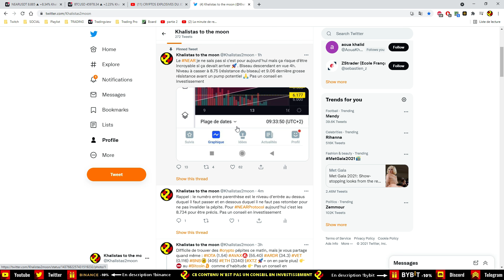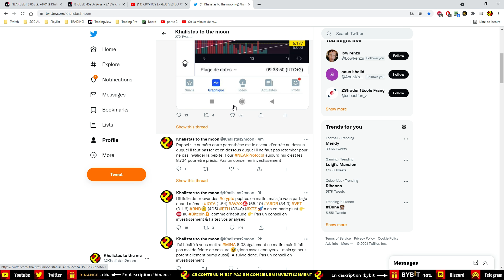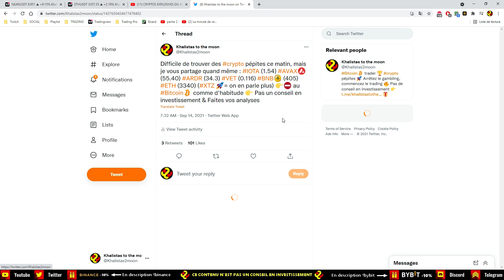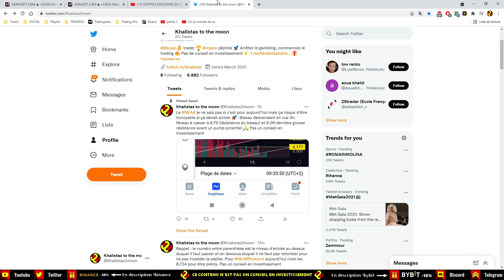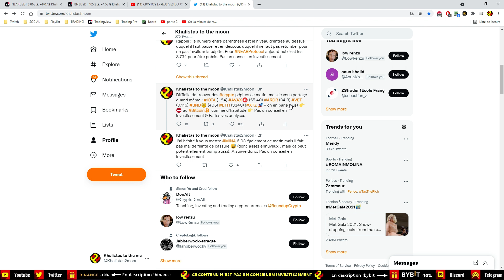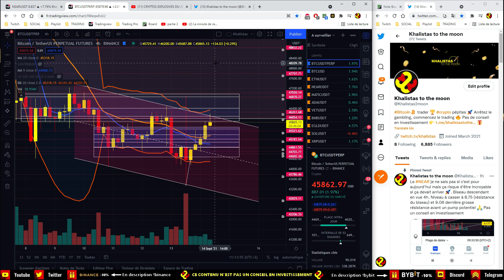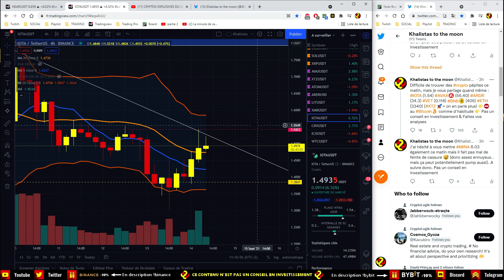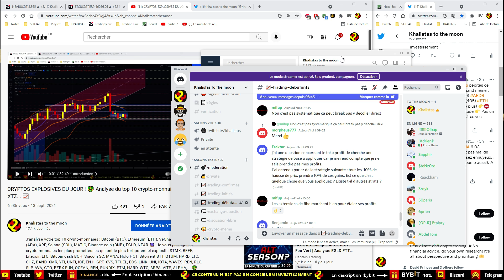CRYPTOS TRÈS EXPLOSIVES ! 🤑 NEAR en pépite 💎 Analyse du top 10 crypto-monnaies : Bitcoin, Ethereum 📈